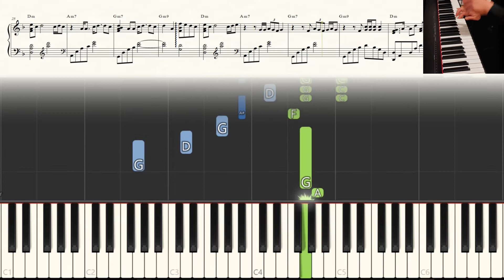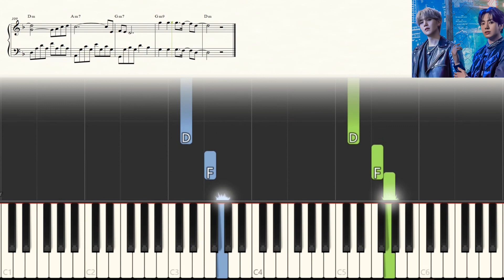Jung Kook - Stay Alive (Prod. SUGA of BTS) full ver. | Piano Sheet + Tutorial + Cover